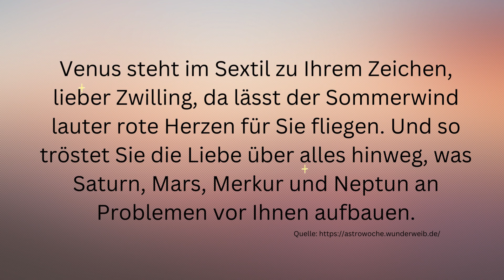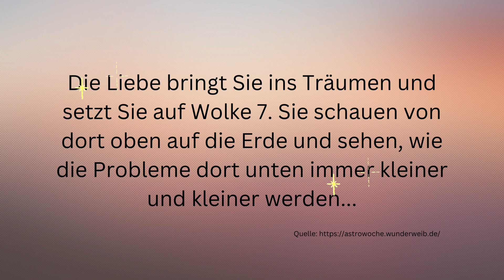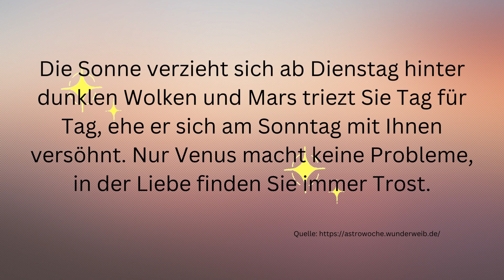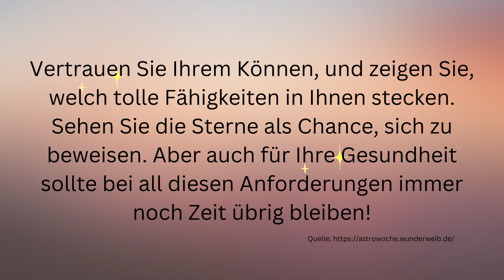Wochenhoroskop: Zwillinge, Waage, Wassermann (Element Luft) KW 34 (vom 20.-27.8.2023)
Wöchentliches Horoskop für die Sternzeichen Zwillinge, Waage und Wassermann für die 34. Kalenderwoche vom 20. bis 27. August 2023. Dies ist ein allgemeines Horoskop und kann sich auf alle Lebensbereiche (Liebe, Glück, Partnerschaft, Beruf, Erfolg) beziehen.

Dein persönliches Horoskop, abhängig von deiner genauen Geburtszeit und deinem Geburtsort kannst du hier anfordern